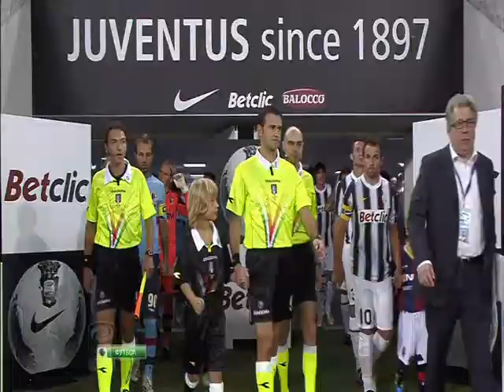Ювентус 1 - 1 Болония (сезон 2011\12)